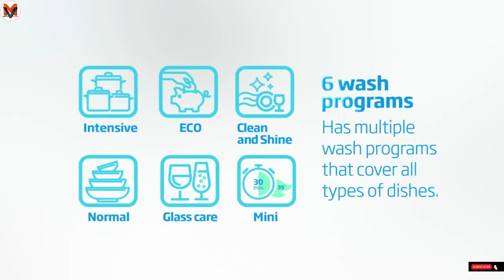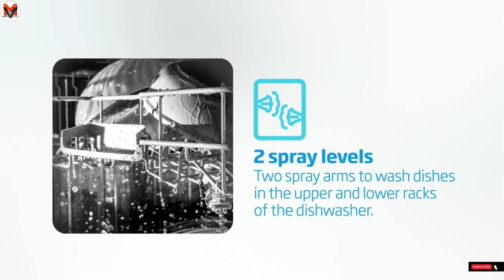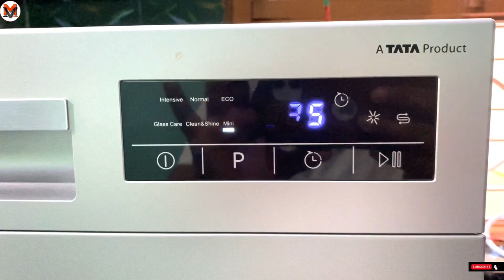Voltas Beko Tabletop Dishwasher 8 Place | Full review by Technician | Best Dishwasher of India 2021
Finish Detergent

Finish Dishwasher Rinse Aid

Finish Dishwasher Salt

The Product I'm using for vlogging

Amazon

Mini Tripod

Flipkart

Mini Tripod